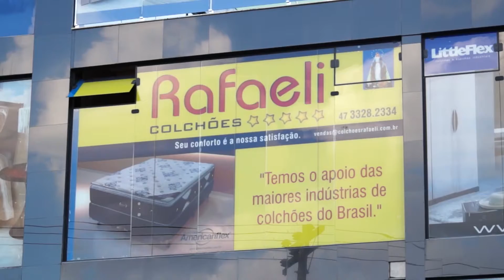VT Inauguração Colchões Rafaeli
Produção MEGA FILMS produtora